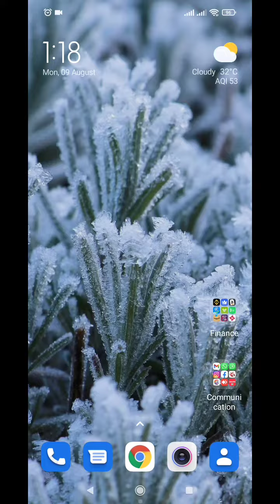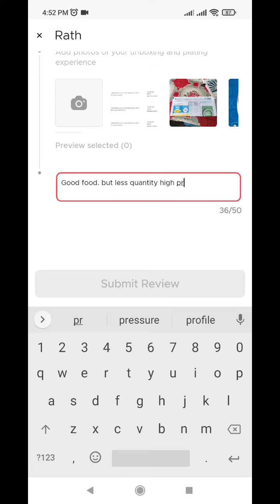Rath, Fried Rice & Chicken Kadai, Food Review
Good food, test was good. little costly. over all good.

Have a good food and nice day.